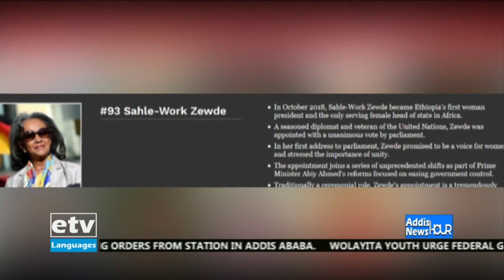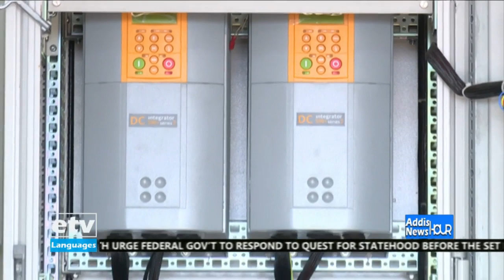English News Dec,17/2019